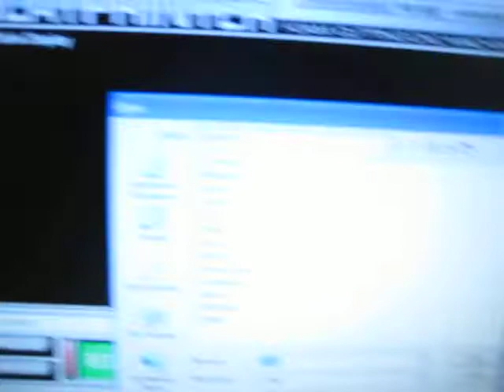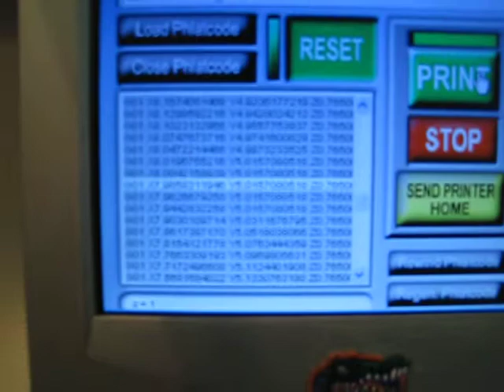MK2 CNC music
Dusting off the MK2 CNC to test a parallel cable. Ran the code for the Portal theme just for fun. Steppers are tuned good but the z axis started to thump the limit.